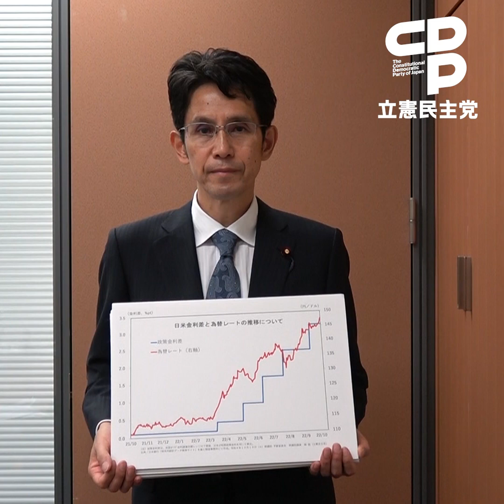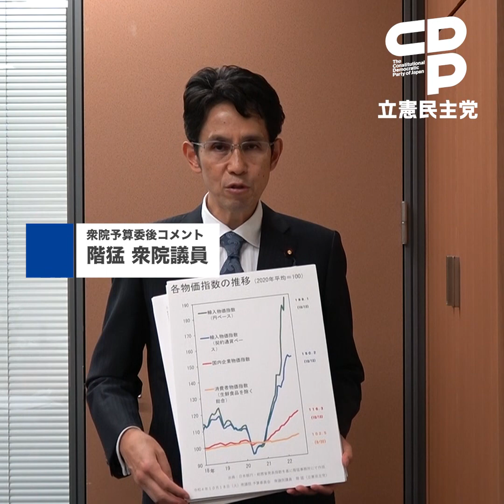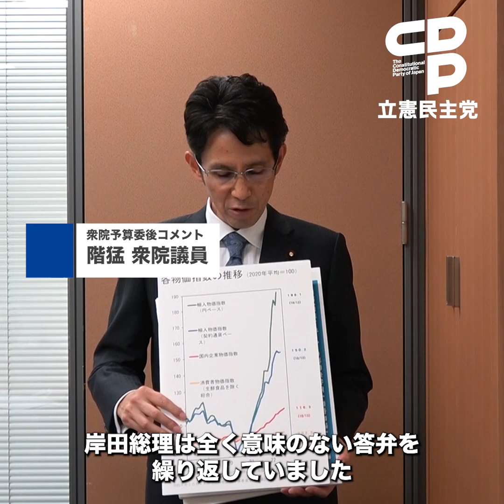衆院予算委員会後コメント 「円安・物価問題」黒田日銀総裁は辞任を 階猛衆院議員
「円安による物価高で国民生活を苦しめている」階議員が黒田日銀総裁の辞任求める

これからも立憲民主党をよろしくお願いいたします。